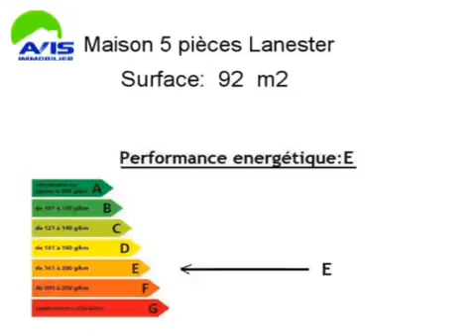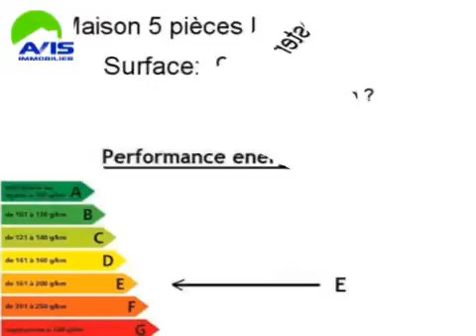Achat Vente Maison Lanester 56600 - 92 m2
Cliquez sur ce lien pour en savoir plus (prix, contacts)